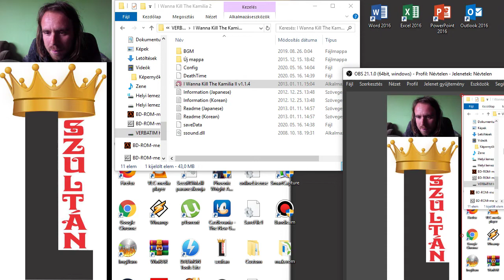PUSZTULJ GRESH Dungeon Siege Hard végigjátszás #28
Fury után még Gresht is legyőztem könnyedén.